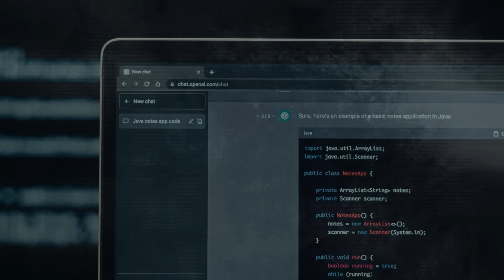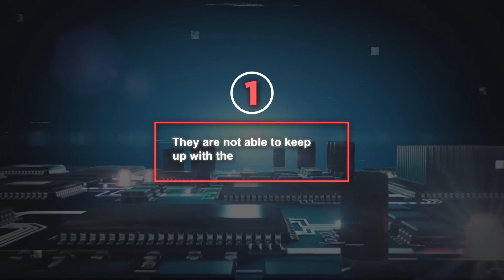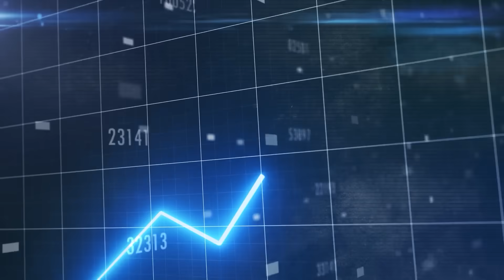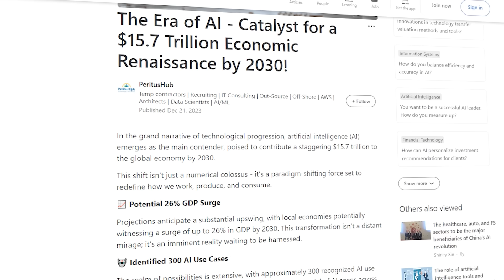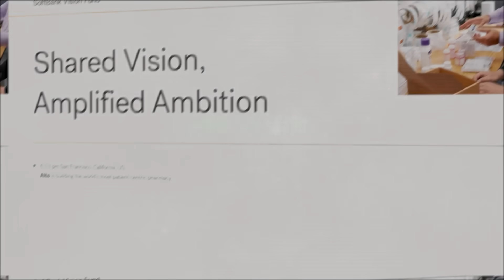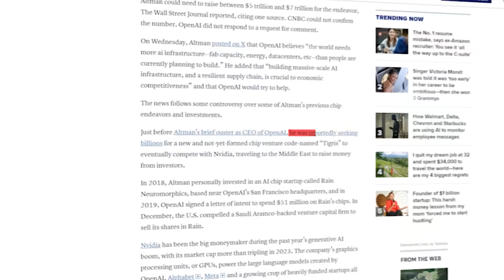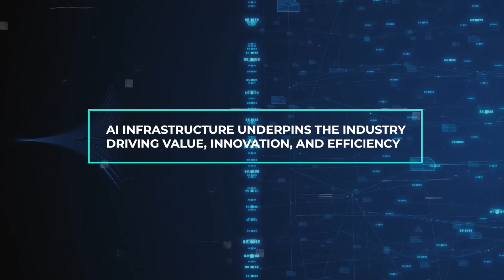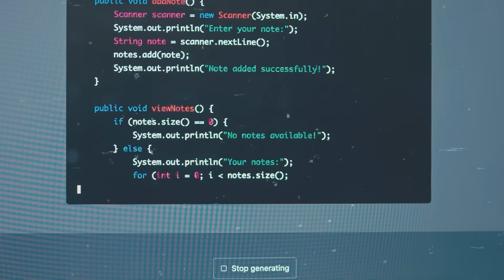Sam Altman's New $7 TRILLION AI Project Shakes the Earth!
Sam Altman, CEO of OpenAI, is spearheading a groundbreaking $7 trillion project aimed at revolutionizing the AI chip industry to meet global demand. This ambitious initiative seeks to overhaul the semiconductor market by enhancing AI chip production, ensuring technological advancements in AI are not slowed by current limitations. The project emphasizes collaboration among chip makers, investors, and nations like the UAE, underlining its significance for the future of AI infrastructure and global economic growth.